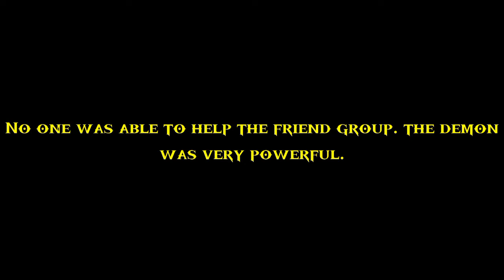The Dusty (2022)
Rating M
Supernatural Themes

Here's the full movie